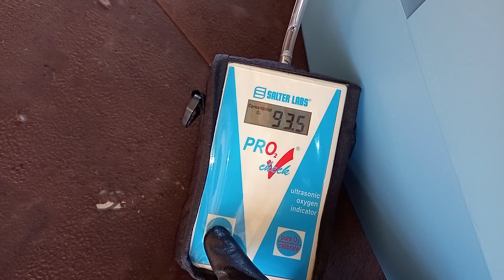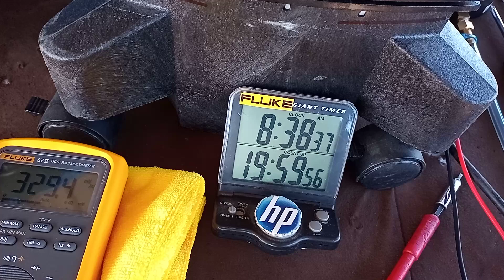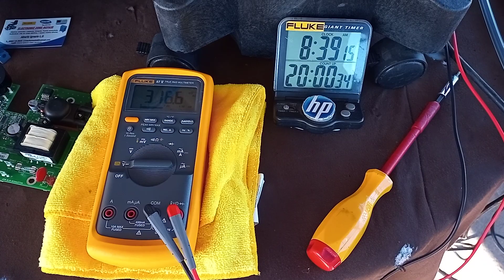🐘 Millennium Respironics M10, VID 3 Tarjeta PCB y Válvula 4-Way en Óptimo Estado Conclusiones, 🎩🚭♿